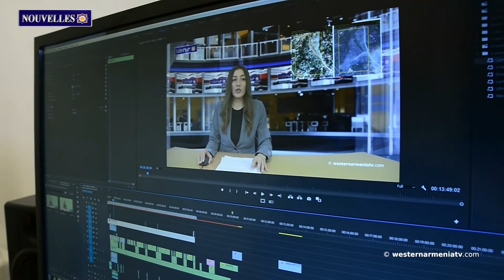L'exploitation minière continue de menacer la nature du Dersim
1. L'exploitation minière continue de menacer la nature du Dersim
2. "Grand-père, je suis assiégé, mais je ne serai pas capturé". Des villageois de Taron.
3. La 11eme Conférence du Conseil œcuménique des Églises a abordé la question de l'Artsakh dans une déclaration spéciale.
4. L'auteur des photographies d'Elizabeth II est Hovsep Karsh, fils de l'Arménie Occidentale.
5. L'image honteuse du colonialisme à Tigranakert
6. L'exposition permanente "Sur les traces de l'homme antique" a été réouverte au Musée d'histoire.
7. Soutenons la télévision d'Etat d'Arménie Occidentale

BANQUE DU BÉNÉFICIAIRE : 18206
SWIFT : AGRIFRPP882
IBAN : FR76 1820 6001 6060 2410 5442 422
BÉNÉFICIAIRE : Assemblée des Arméniens (AAAO)
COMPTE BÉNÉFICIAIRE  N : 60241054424